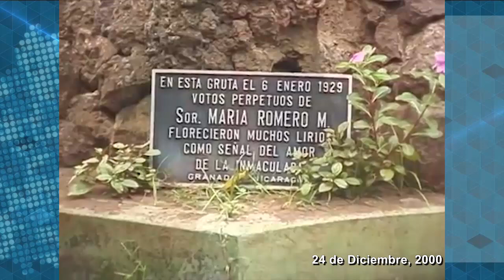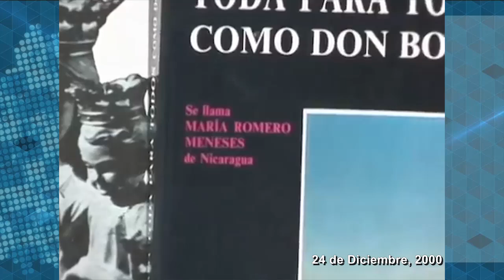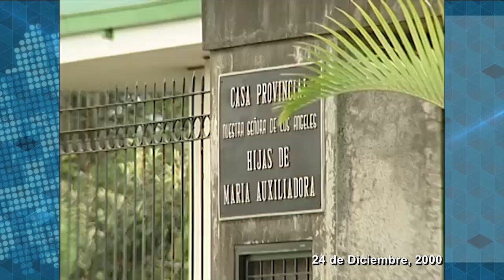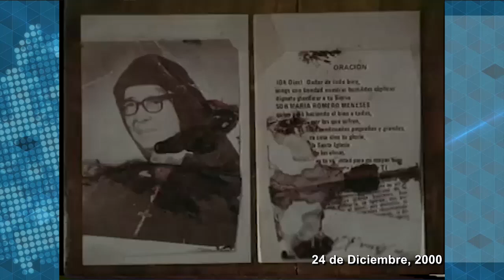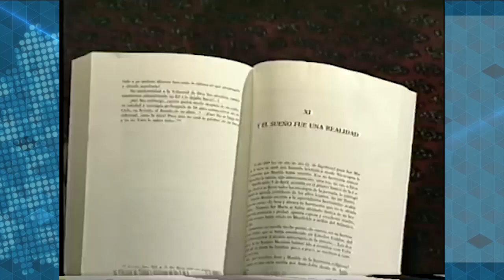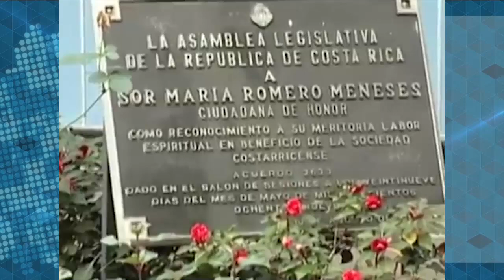Clásicos | Vida y obra de Sor María Romero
Este reportaje, del año 2000 posterior a ser declarada Venerable, recoge anécdotas del inicio de su vida espiritual en Granada y del desarrollo de su obra social en Costa Rica, contadas por quienes convivieron con ella, familiares y religiosos.